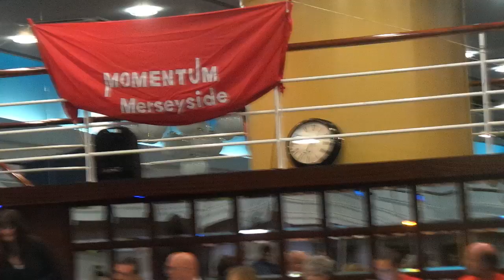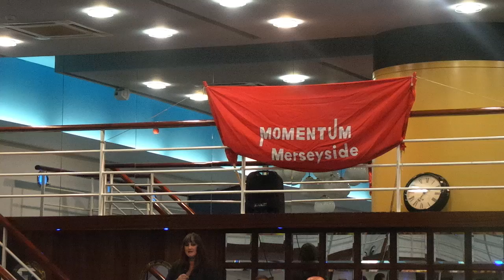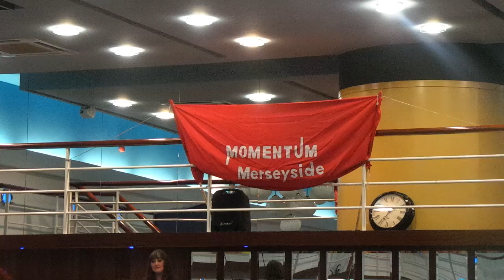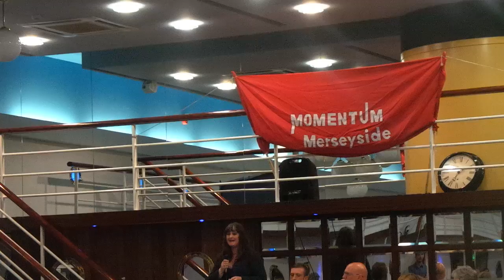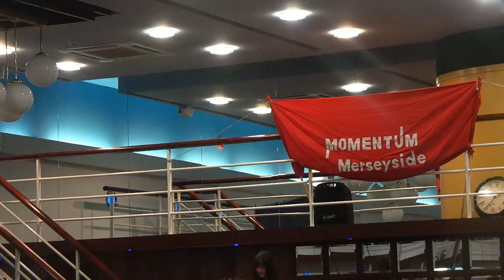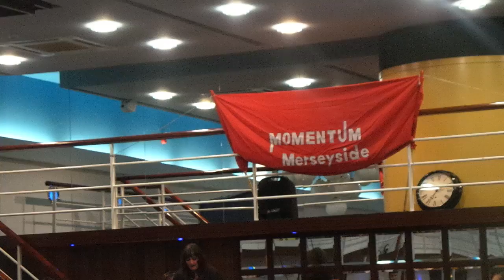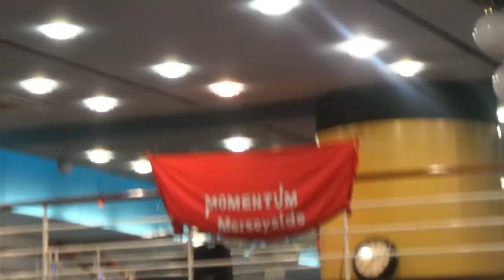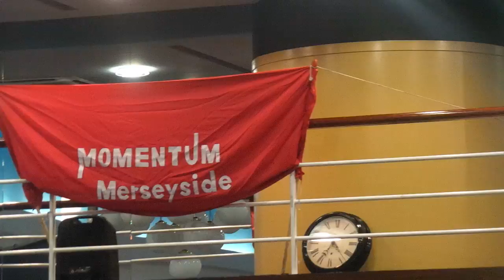Liverpool Momentum for Jeremy Corbyn meeting - 2016-7-21(4) 19.40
Earlier part of the hugely packed meeting to get behind the Momentum campaign to ensure that the popular Jeremy Corbyn continues as Labour Party leader despite increasingly determined moves within the Parlimantary Labour Party by Blairites and the more right wing element of the party to get him out.  The meeting was in the Liner Hotel on Lord Nelson St, nr Lime Street Station in Liverpool City Centre.